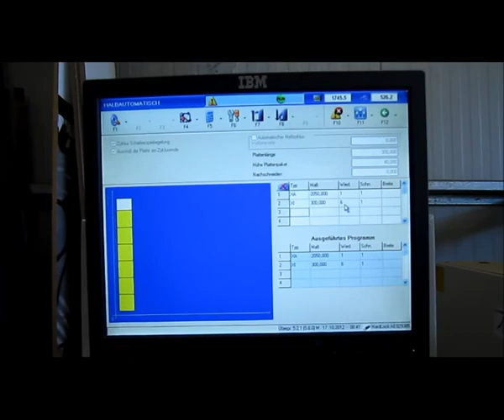SCM Double Cross-Cut Saw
You are looking for a used woodworking machine? Then you might be interested in this used machinery offer: SCM Double Cross-Cut Saw. Find more machine tools and other used metalworking, woodworking and plastics processing machinery Surplex is your reliable partner for the sale and purchase of used machines in Germany.